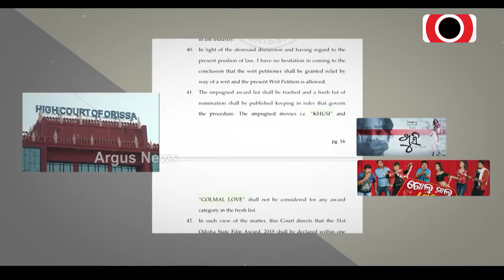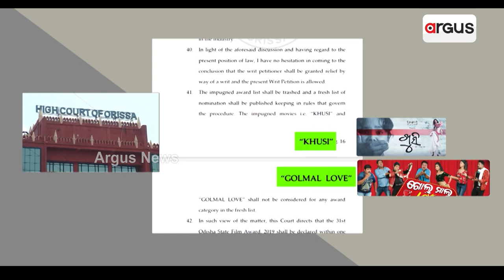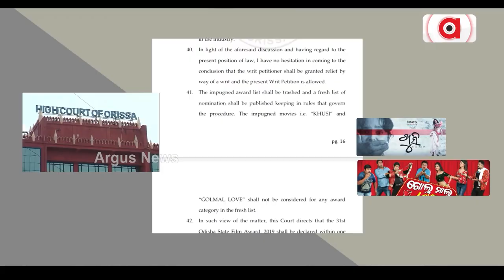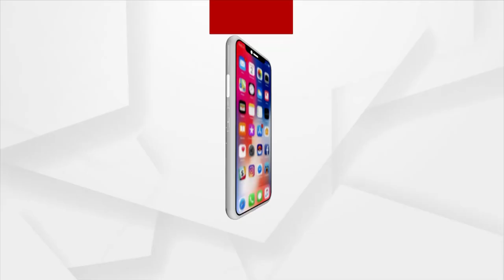ପୁଣି ବିବାଦରେ ରାଜ୍ୟ ଚଳଚ୍ଚିତ୍ର ଓ ଟେଲି ପୁରସ୍କାର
ପୁଣି ବିବାଦରେ ରାଜ୍ୟ ଚଳଚ୍ଚିତ୍ର ଓ ଟେଲି ପୁରସ୍କାର । ହାଇକୋର୍ଟଙ୍କ ଛାଟ ପରେ ବି ଶିଖିଲେନି  ସରକାର । ପୁରସ୍କାର ଚୟନରେ ପାତର ଅନ୍ତର ।  ଘୋଷଣା ନ କରି ତରବରିଆ ଭାବେ ଦେଇ ଦେବେ ପୁରସ୍କାର । କପି ଫିଲ୍ମକୁ ପ୍ରୋତ୍ସାହନ ମିଳିଥିବା ବେଳେ ମୌଳିକ ଓଡ଼ିଆ ଫିଲ୍ମକୁ କରାଯାଇଛି ହତାଦାର ।